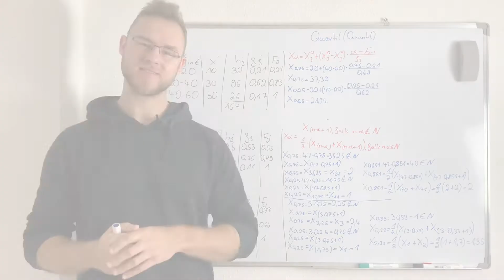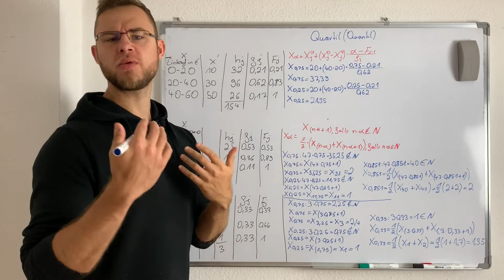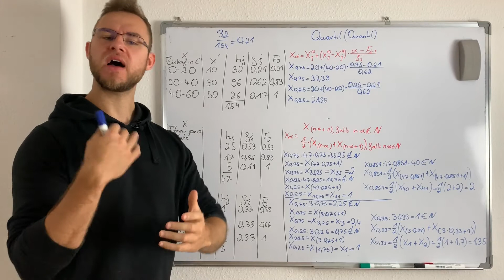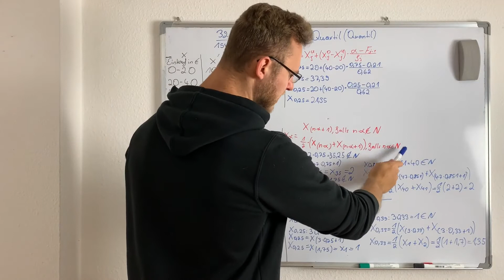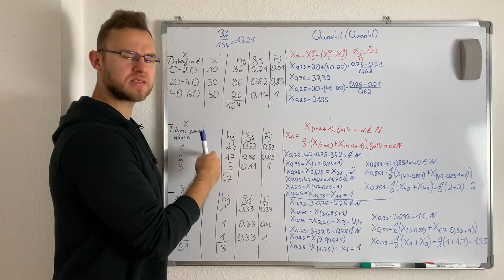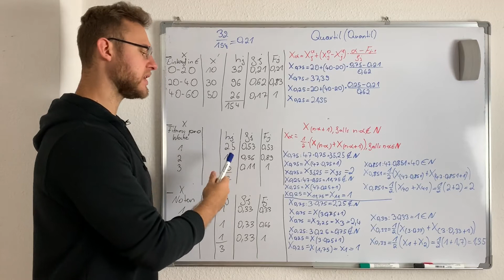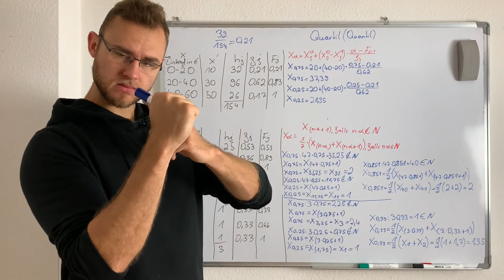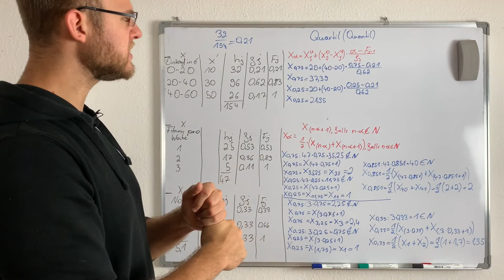Quantil berechnen Statistik - Einfach an einem Beispiel erklärt mit Formeln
⚠️ Wissenschaftlich fundiert, praxisnah, Schritt-für-Schritt und anhand von Beispielen📘 Wie man das Quantil berechnet zeige ich dir in diesem Video anhand eines Beispiels mit allen notwendigen und möglichen Formeln.

Kanalinfo:
Auf meinem Kanal findet Ihr Videos über sämtliche Statistik. Egal ob Wirtschaftsstatistik, Statistik für BWL, Statistik für Wirtschaftswissenschaftler, deskriptive Statistik oder Emprische Forschung. Hier ist für jeden etwas dabei!

Quantil Die Produkte, die ich tagtäglich verwende und mir meinen Alltag versüßen